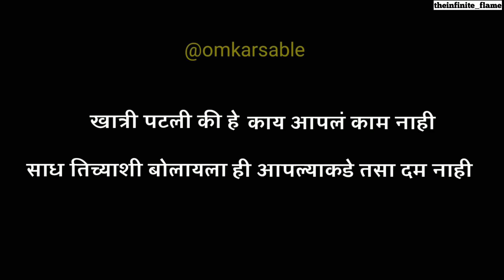marathi Love poetry barach kahi bolacha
Friends,
must watch my poem college love life

❤️ असे प्रेम जे कधीच विसरता येत नाही ।

अशी व्यक्ती जिच्यावर खूप प्रेम असते पण ते तिला सांगायला
भीती वाटते 😂😂

dedicate the college love life school love❤❤

Editing By :- omkar sable
Record By :- amol jagtap
Lyrics :- Amol jagtap